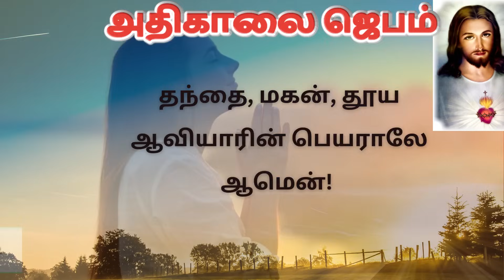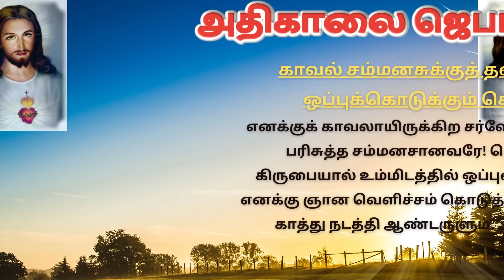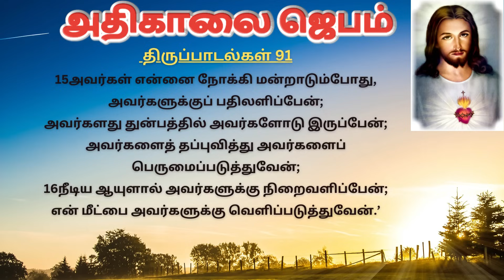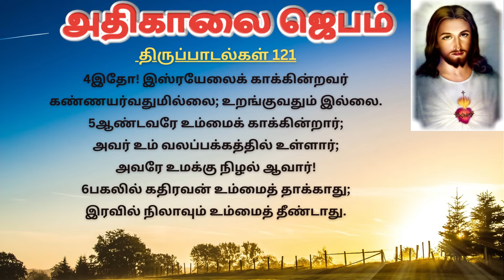கண் விழிக்கையில் அதிகாலை ஜெபம் | Morning Prayer in Tamil TamilBibleWisdom 09/12/23